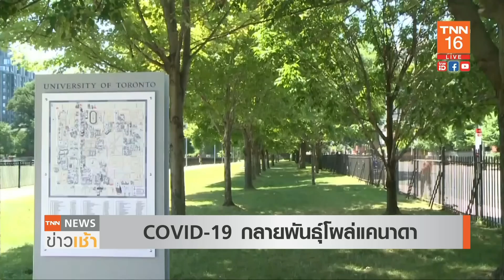ลามไม่หยุด! "โควิดกลายพันธุ์" โผล่แคนาดา l TNN News ข่าวเช้า l 28-12-2020